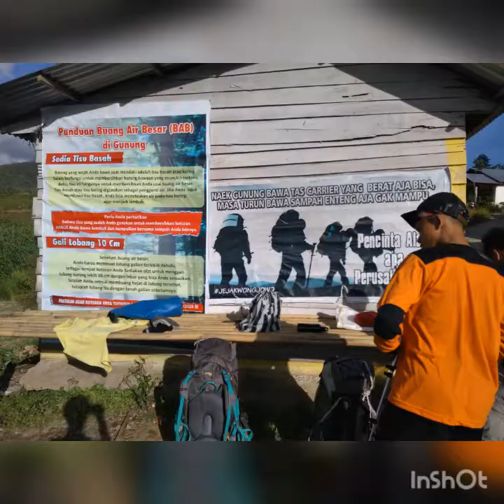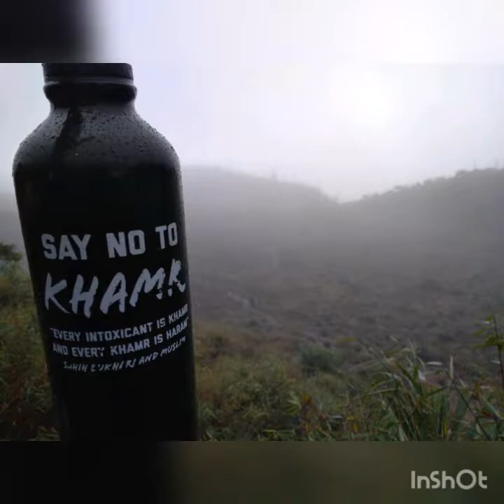Pendakian Gn TALANG 2597 mdpl, SUMBAR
SALAM PRAMUKA.!!
Perjalanan kali ini pramuka petualang mendaki salah satu gunung yang ada di Sumatera Barat,tepat nya di Kabupaten solok.